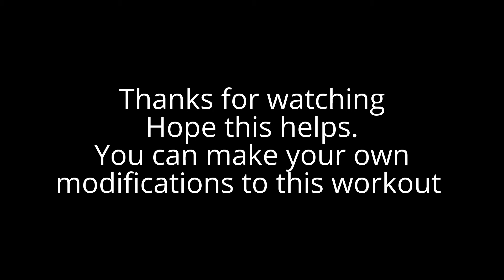Beginner Full Body Workout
Hey brahs! I hope you enjoyed this video! I plan to do full body workout videos on different difficulty levels so than everyone can get something out of my channel. My channel has workout vlogs, intense workout videos doing certain muscle groups, and sometimes food vlogs. If you are skinny trying to gain some mass I'm very good at helping with that.